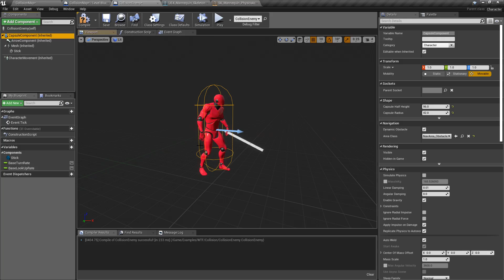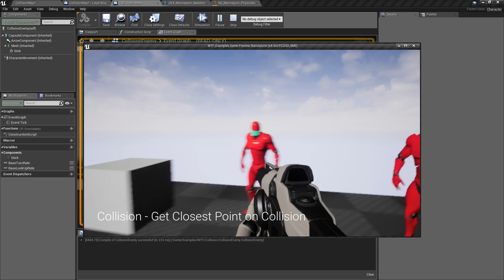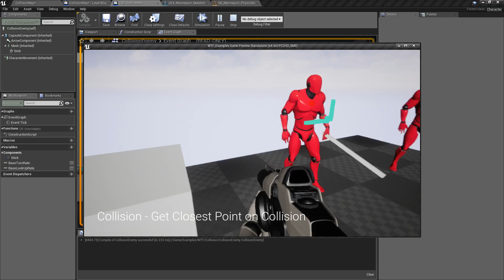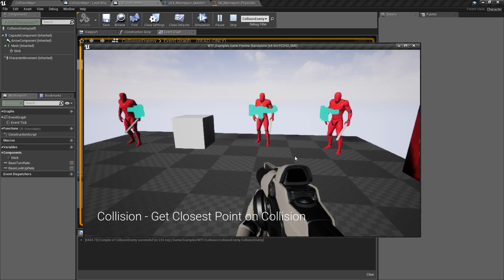WTF Is? Get Closest Point on Collision in Unreal Engine 4 ( UE4 )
What is the Get Closest Point on Collision Node and how do we use it in Unreal Engine 4

Note: You will need to be logged into your Epic approved GitHub account to access these examples files.